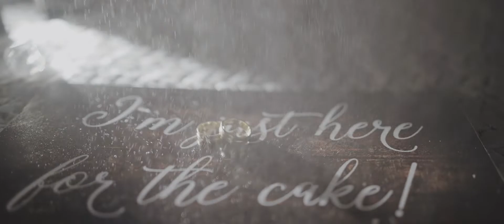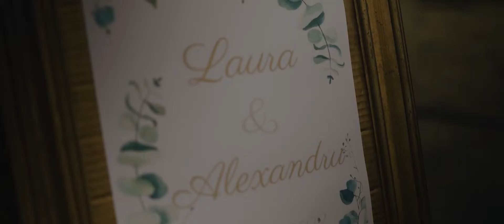Laura si Alex - Wedding Clip